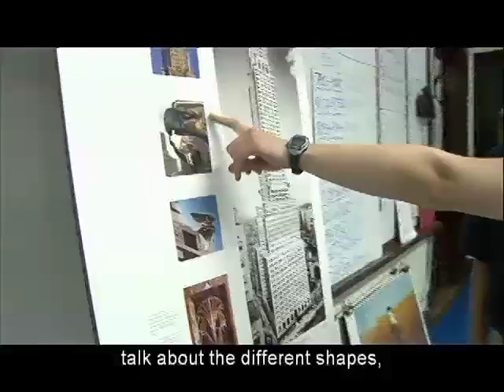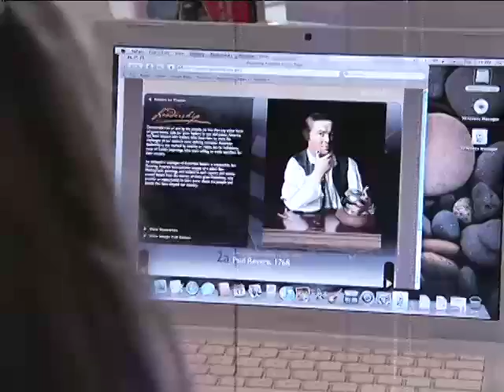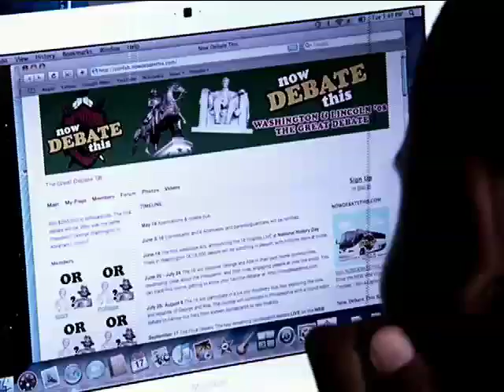National Endowment for the Humanities - Picturing America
A Program from The National Endowment for the Humanities. Now Debate This contestants visit the National Endowment for the Humanities and learn about the 'Picturing America' program.